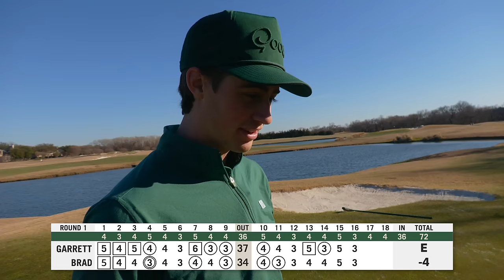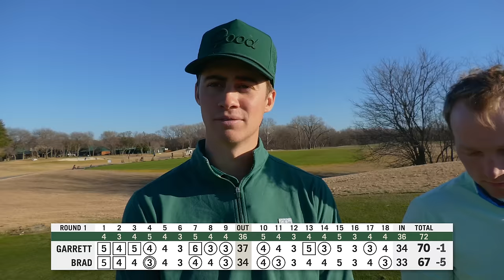How Close Am I To The PGA Tour?